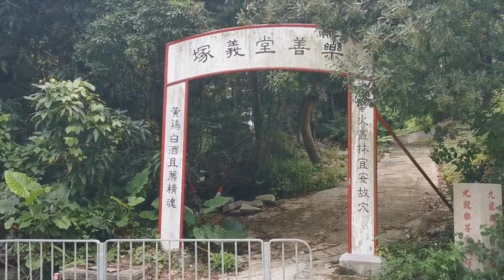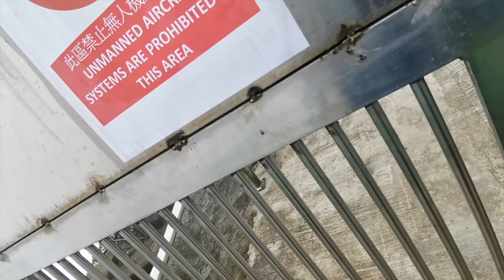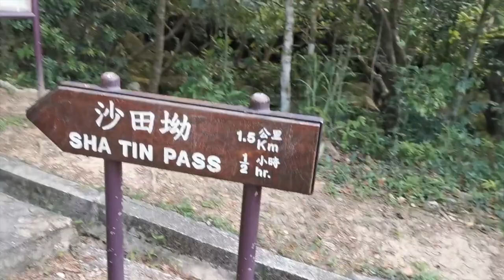20200515 飛鵝山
鑽石山地鐵站, 91M巴士, 飛鵝山, 象山, 東山, 大老山, 慈雲山, 水泉澳邨,博康邨

大約10.8km , 4小時50分行程

Background music is from  below link and highly recommend to purchase or listen
Lamb Music - 小羊詩歌  CD and Maratha! Music Praise 1 CD